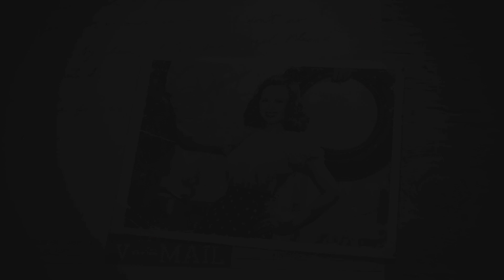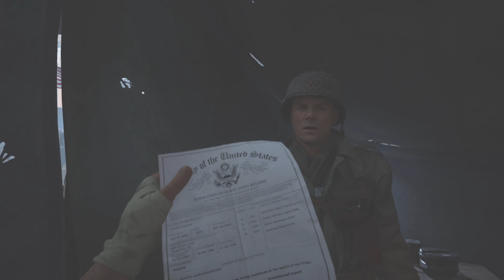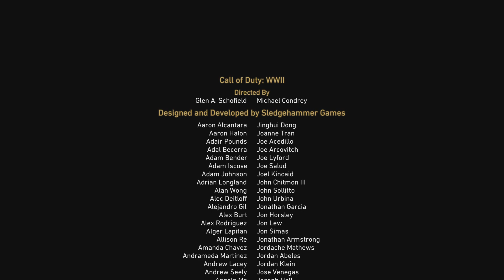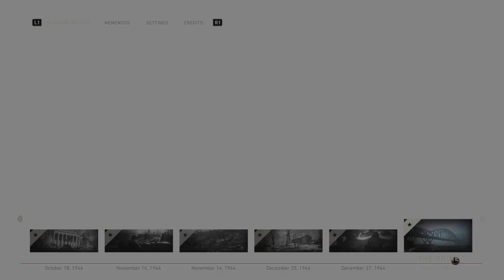Call of Duty: WWII_ The end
Ok homies, this is it! This is the last mission in Call of duty WWII, we take bridge and save Zussman. This is for Turner! This is for our fallen comrades.

Oh my god, so Paul died?! This is why Daniels was having a same dream over and over?! That's heartbreaking!

Geez, look at Zussman! He looks weak and sick but he's alive at least.

Ok homies, I hope you all enjoy the Call of duty WWII.